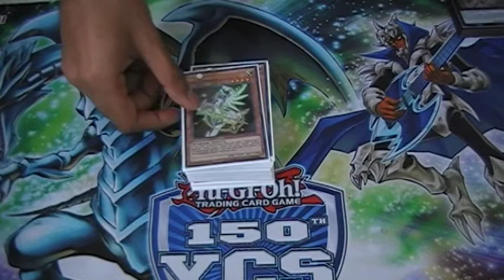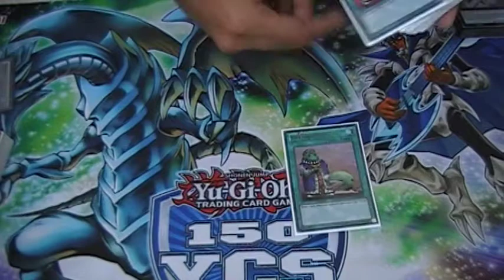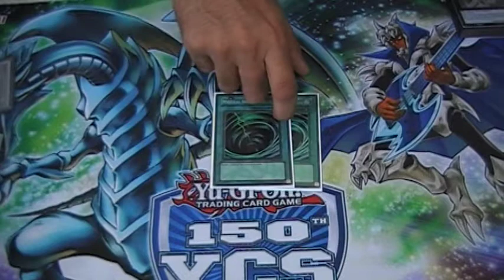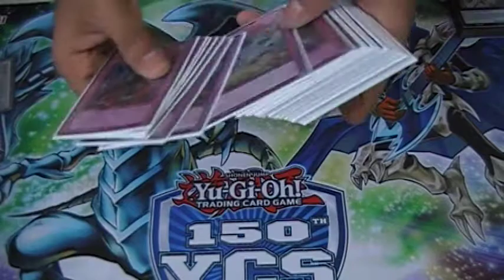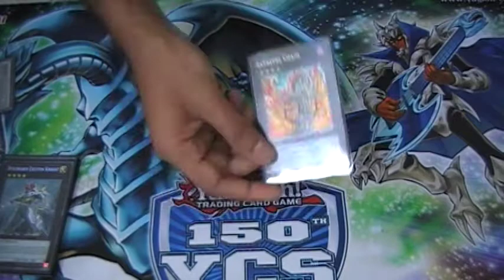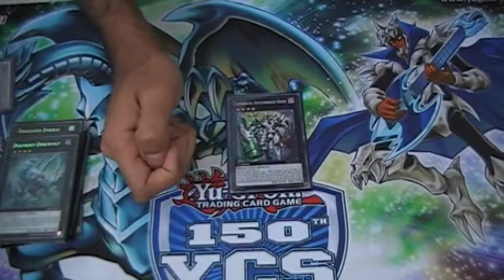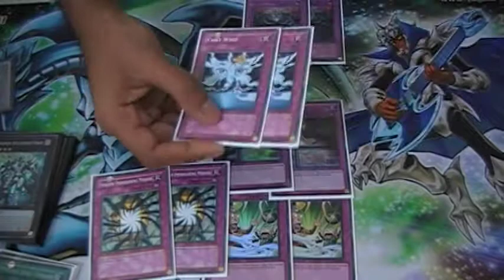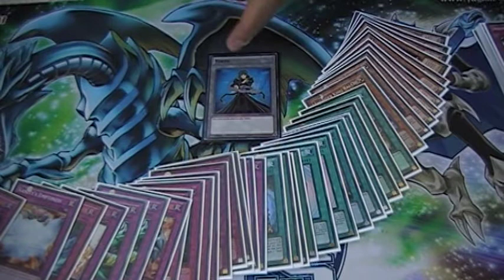Road to the 2015 YGO NAWCQ - Satellarknights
It's been a long journey playing this deck with countless matchups and such. Now it's time to take it to the final event, the north american wcq. It's next week!
Last year I took Evilswarm and this year I will be taking Satellars. I hope to top and also I'm looking forward to meeting new people and having fun! See Yall there!!

Feel freee to give suggestions on my build, I appreciate it.